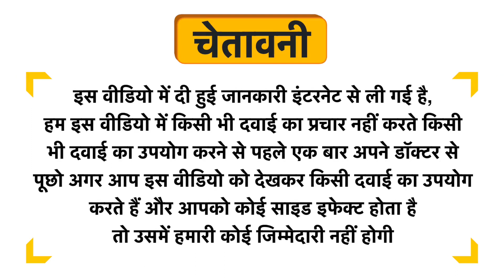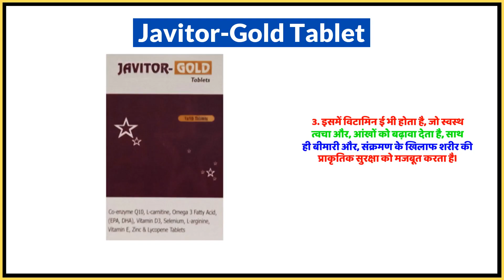Javitor-Gold Tablet Uses in Hindi | Side Effects | Dose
Javitor-Gold Tablet Uses in Hindi | Benefits | Side Effects | Dose